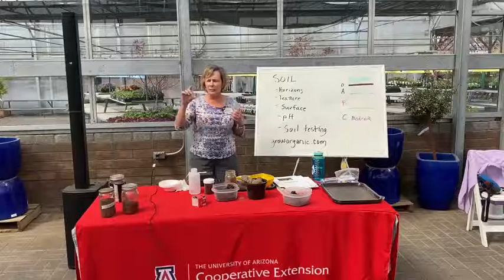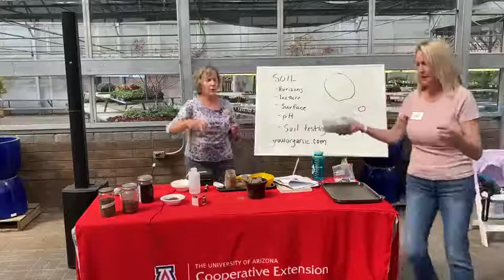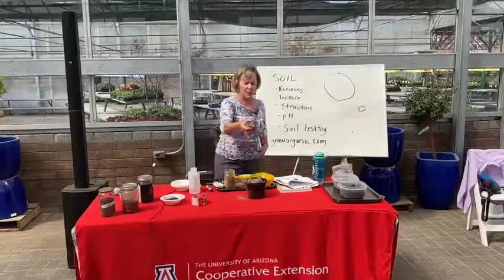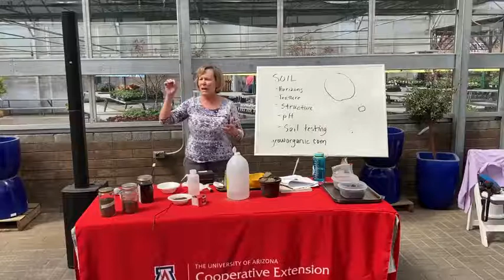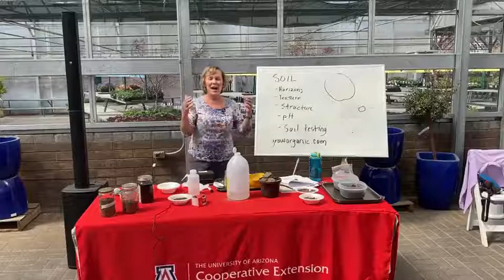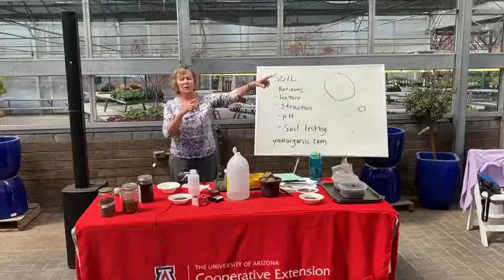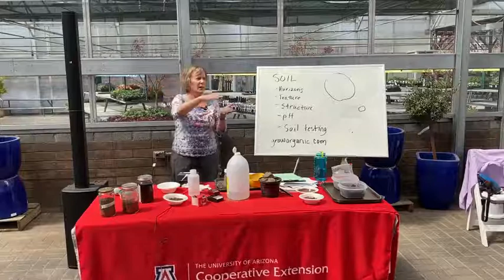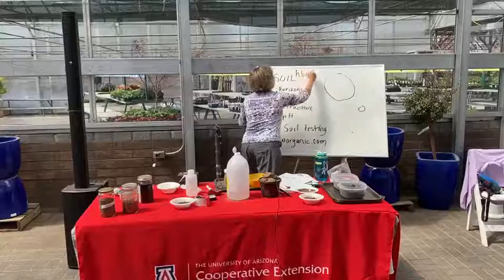Root Camp Understanding Garden Soils